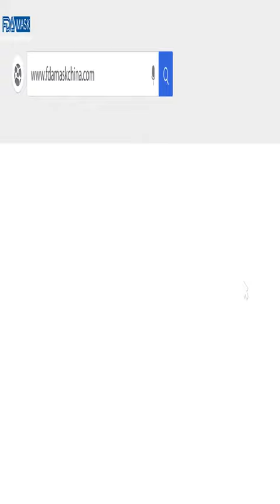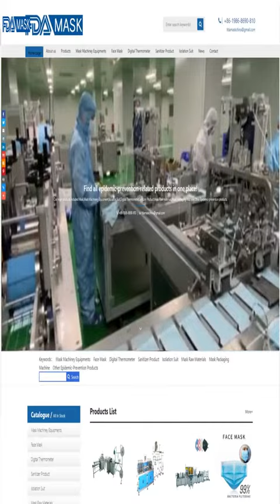3M N95 KN95 Gesichtsmaskenherstellungsmaschine automatische Entsorgungsmaske Produktionslinie